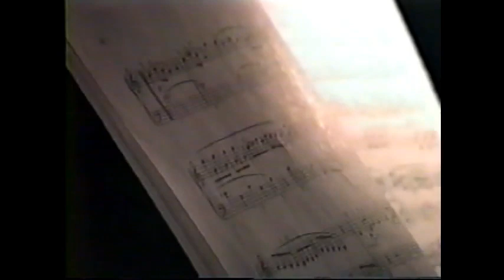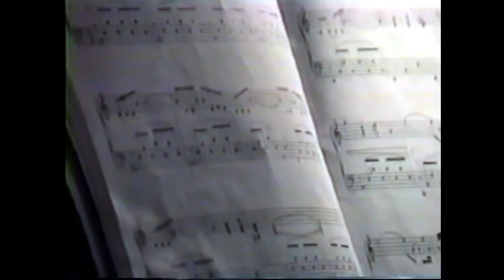Corban Music Studio presents a Student Keyboard Recital, June 12 1989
Rainbow Connection (Williams), The Entertainer (Joplin) - Joanne - 00:11
One Brave Little Toy Soldier (Noona), Indian Boogie (Bastien) - Reanna - 4:47
Frere Jacques (Duo), Pop Goes the Weasel, Indian Dance, Little Indian Brave (Bastien)  - Julie - 06:35
My Pet, Mary Had a Little Lamb, Yankee Doodle (Bastien) - Lisa - 08:53
Fur Ludwig (Lethco), Indian Dance (Palmer) - Kristin - 09:49
Soaring, The Magic Man (Palmer) - Rhonda - 11:01
Hiawatha (Lethco), March of the Extra Terrestrials (Palmer) - Marilea - 13:05
Twinkle Twinkle Fifty Stars (Schaum), First Serenade (Agay)  - Rosa - 14:27
Country Dance (Beethoven) - Kathleen - 15:46
Aria (Speer), Miniature Sonatina (Agay), Night Trains (Bastien) - Maria - 17:30
Fiesta (Palmer), Toymaker's Dance (Lethco), Traffic Jam (Duet) - Laurel - 19:23
Chiapanacas, Light and Blue (Palmer) - Brenda - 22:32
Puppet Dance, Jericho (Lethco) - Kevin - 24:44
Evening Concerto #1 (Glover) - Matthew - 26:26
Minuet in G (Bach), The Bronze Bear (Adair), First Sonatina (Olson) - Peter - 27:54
Ride of the Masked Bandito (Noona) - Aaron - 31:33
The Spinning Top - Siv - 33:34
Russian Dance(Beethoven),March of the Grenadiers (Noona) - Tiffany - 35:09
Festival Rondo (Purcell) - Petrina - 36:40
Fountain in the Rain (Gillock) - Charlene - 38:13
Three Generations (Rooyen), Sonatina (Clementi) - Jenni - 40:36
Romeo and Juliet, Theme from Love Story (Clayderman) - Carrie - 46:50
Prelude in D flat (Vandall), Gypsy Tune (Agay) - Jill - 53:22
Macedonian Mountain Dance (Hovhaness) - Marta - 57:29
Award Presentations - Myrn, Jean, Marta, Jill - 1:00:19